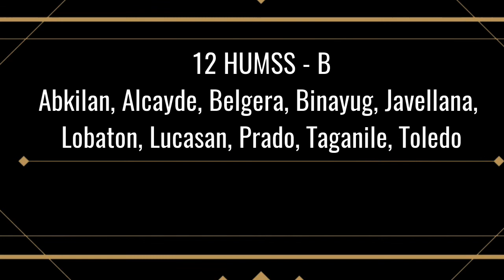HUMSS 12-B Reacts to The Autopsy of Jane Doe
Abkilan, John Ryan
Alcayde, Michelle
Belgera, Nicole
Binayug, Khaila
Javellana, Jessel Joy
Lobaton, Rhaiza
Lucasan, Nikka
Prado, Mitsuko
Taganile, Allyneve
Toledo, Joachim